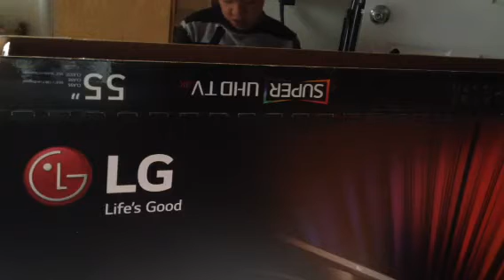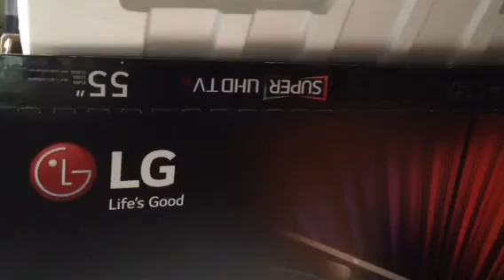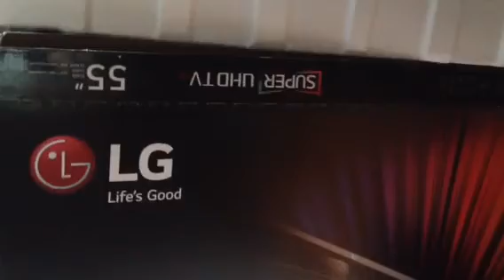Pbs Kids NATURE CATS CASIO 🎹🎹🎹🎹🎹🎶👏🏻👏🏻👏🏻👏🏻